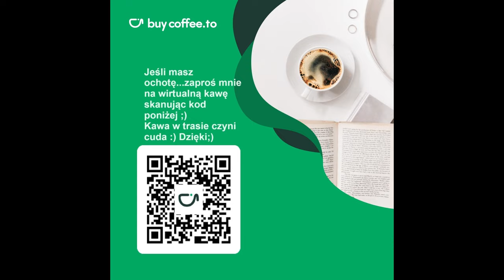Toruń. Co się dzieje z żołnierzem? Jeden z przełożonych zmieni jednostkę? Co robią służby?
Masz ochotę wesprzeć ten skromny kanał???
Chcesz dołożyć cegiełkę do jego rozwoju?
Super! Dziękuję ślicznie:) Już mówię jak można...

Dokonując przelewu darowizny na konto:

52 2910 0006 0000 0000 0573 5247
w tytule wpisz DAROWIZNA

Masz pytania? Spostrzeżenia? Swoje zdanie na dany temat? Propozycje tematów? Napisz do mnie: